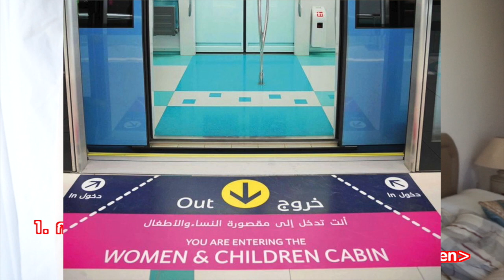(ดูไบไม่รวยน้ำมัน) คนอินเดียไม่ใช่แขก ดูไบกับไทยต่างกันยังไง | Flywithcream แอร์เอมิเรตส์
ใครที่อยากมาดูไบ มาทำความรู้จักเอมิเรตส์ให้มากขึ้น ใครที่อยากทำธุรกิจกับแขก